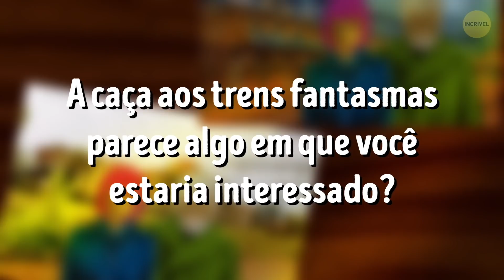Por Que Circulam Trens Vazios Diariamente No Reino Unido?